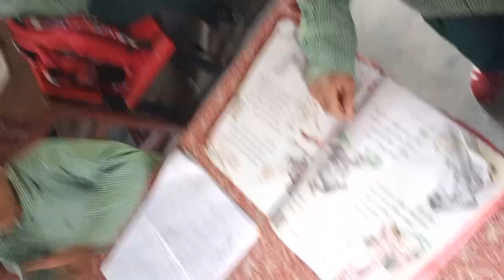Arpit class 2nd reading hindi